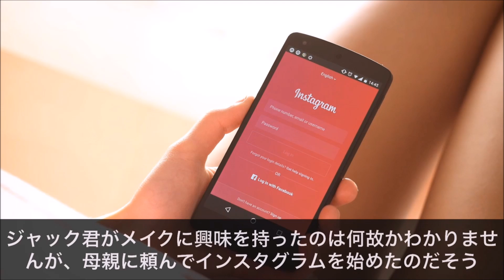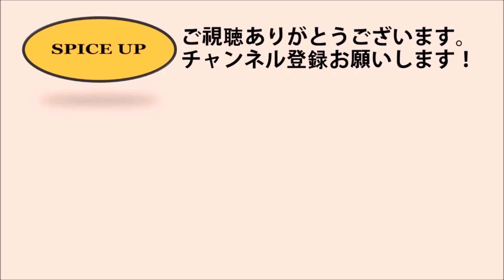ため息がでるほど美しすぎる次世代の子供たち7人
親にとっては我が子は世界一可愛いものですが、今回ご紹介する子供たちは幼児の頃からモデルを務めているだけでなく、まだ小学生にも関わらずinstagramで何十万人ものフォロワーを集める正真正銘の美少女、美少年たち。大人顔負けに整った顔立ちで、思わずため息が出てしまうような美しい子供たちを7人見ていきましょう